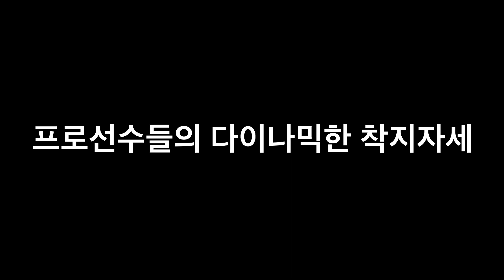정진화테니스레슨-273회 파워서브는 다이나믹한 피니쉬 착지자세에 있다.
테니스넷(tennisnet.co.kr)운영자 정진화교수의 테니스레슨